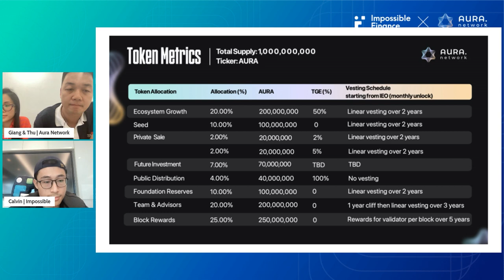Impossible Interviews #14: Aura.Network IDO